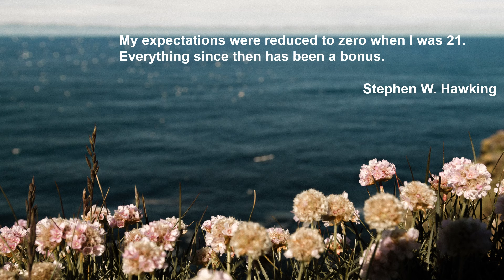Maurice Ravel: Pavane pour une infante défunte - Boston Symphony Orchestra - Claudio Abbado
Maurice Ravel

Pavane pour une infante défunte

Claudio Abbado

Boston, Symphony Hall, 2 February 1970